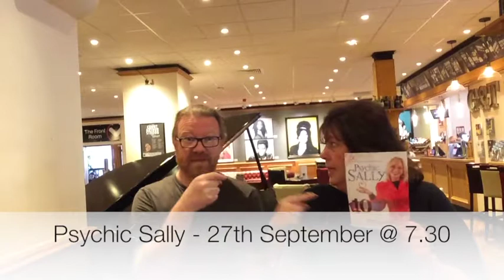Episode 31 of Curtain Call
THIS WEEK ON CURTAIN CALL

We bring you an EXCITING competition!
We also talk you through some brilliant shows coming up...
ALSO, don't forget... take a selfie with some of the amazing Cherry Blossom art and you could be in with the chance to win a original piece yourself